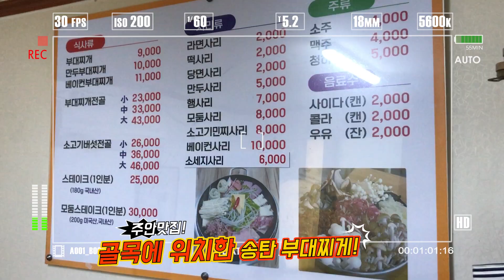[K-FOOD SHOW - Songtan Budae Stew 송탄부대찌개/ 2022 Michuhol Movie Road Video(2022 미추홀 무비로드 영상 공모전]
2022 미추홀 무비로드에 제출하는 영상입니다.
인천 미추홀구 주안역 먹자골목 부근에 위치한 송탄부대찌게 입니다.
미추홀구에 사시는 분이라면 한번은 꼭 가봤다는 엄청난 맛집!
보기에는 평범해도 맛하나는 깜짝 놀랍니다.
주안에 오시면 꼭 한번 들려서 든든한 한끼를 해결하시길 바랍니다.^^
(This is a video submitted to the 2022 Michuhol Movie Road.
This is Songtan Budaejjigae located near the food alley of Juan Station, Michuhol-gu, Incheon.
If you live in Michuhol-gu, this is a great restaurant that you have to visit at least once!
It looks ordinary, but the taste is surprising.
If you come to Juan, please stop by and have a hearty meal.^^)

위치 :  인천 미추홀구 경인로349번길 42 (지번 :주안동 206-18)
            42, Gyeongin-ro 349beon-gil, Michuhol-gu, Incheon

메뉴 :
부대찌개  7,000원 (1인분)
만두부대찌개 8,000원 (1인분)
부대전골 소 18,000원
부대전골 중 26,000원
menu :
Budaejjigae 7,000 KRW (per person)
Dumpling Budaejjigae 8,000 KRW (per person)
Budae hotpot beef 18,000 KRW
Budae hotpot 26,000 KRW

*사용 음원
Audionautix의 You So Zany에는 크리에이티브 커먼즈 저작자 표시 4.0 라이선스가 적용됩니다.

*사용 무료폰트
에스코어드림체
Noto Sans CJK KR
도현체
몬소리체